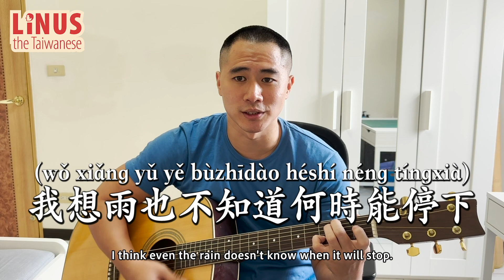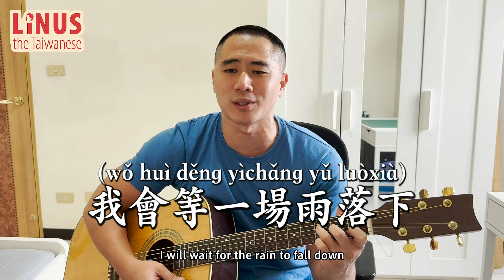Chinese Song Learning "我會等 I Will Wait" (承桓 Huang Cheng) | Linus the Taiwanese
0:00 Intro
0:26 Song Playing
3:56 Lyrics Reading

Lyrics:
我想學一個遨游太空的魔法
把所有心願都在夜空種下
陪著所有星星在夢裡越長越大
我想風也不知道它該要去哪
我想落葉也會偷偷想家
學會了眼淚當做汗水偷偷地擦
我會等枯樹生出芽 開出新的花
等著陽光刺破黑暗 第一縷朝霞
我會等一場雨落下 把回憶都沖刷
再與你一起去看外面世界到底多大
我會等冬的雪融化 蒲扇裡的夏
守著深夜裡的星星 眨眼不說話
我會等故事裡的你 再給我講笑話
相信美夢和你 總有一天會預先到達
我想學一種續寫未來的魔法
把所有未來都寫在我筆下
想過給你最完美的回答
我想雨也不知道何時能停下
再堅強的人也會偷偷想家